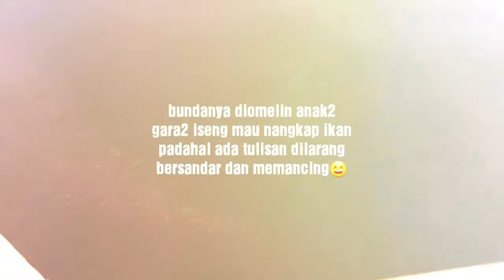Minggu pagi olahraga, nonton ikan segar, berenang di pantai Ancol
Senengnya kami sekeluarga yang sedang kedatangan nenek bisa jalan-jalan pagi ke pantai ancol.

Berjalan dari parkiran lalu memutari jembatan tuk melihat ikan segar yang barusan ditangkap oleh nelayan, belanja ikan segara dan seafood juga bisa.

Setelah sehat berjalan jauh saatnya deris dan risma berenang di pantai sambil sarapan.

Kemaren kami 1 mobil 5 penumpang masuk bayarnya 100.000

Selamat menonton.